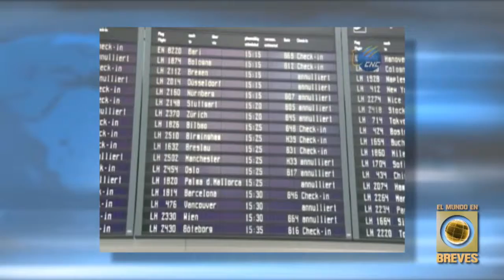El Mundo en Breves 04022014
EL MUNDO EN BREVES
Intro: Resumen informativo con enfoque mundial
Fecha: 02/04/2013
Locación: Ciudad de México, México
Duración: 5:07
Idioma: Español (sonido natural)
Fuente: XinhuaTitulares
Titulares
The Guardian del Reino Unido informa que Londres se ha sumado a las grandes urbes que padecen de serios problemas de contaminación del aire. Un consejero del gobierno dijo que los niños no deben salir a jugar en zonas afectadas por una polución severa.
El País de España reporta que después de meses de incertidumbre habitantes evacuados de los alrededores de la central nuclear de Fukushima en Japón les fue permitido regresar a sus hogares-.  A 400 personas se les ha autorizado su regreso porque, según las autoridades, los niveles de radiación en esta área son lo suficientemente bajos para poder vivir en ella.
Reporte iIndigo de México destaca la celebración del día mundial de conciencia sobre al autismo y revela que los hallazgos más recientes destacan que los niños que lo padecen, muestran anomalías desde su desarrollo en el útero materno.
Principal
9. Santiago, Chile
Confirman cinco muertes por terremoto de 8.2 grados en norte de Chile
Breves
6. Ginebra, Suiza
OMS trabaja para contener brote de ébola en Guinea
14. Moscú, Rusia
Rusia denuncia acuerdos de la Flota del Mar Negro
15. Bangkok, Tailandia
Explosión en centro de reciclaje deja siete muertos y varios heridos en Tailandia
16. Munich, Alemania
Huelga de pilotos provoca cancelación de vuelos en aeropuerto de Munich